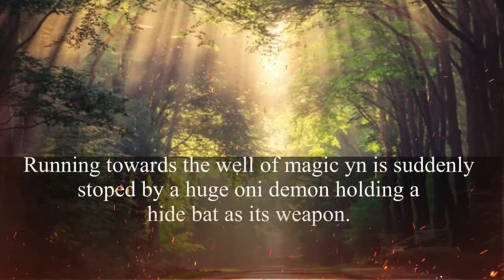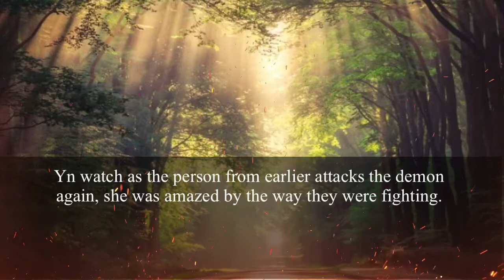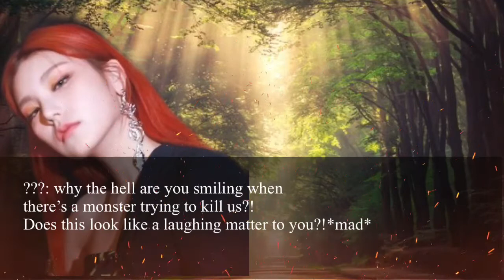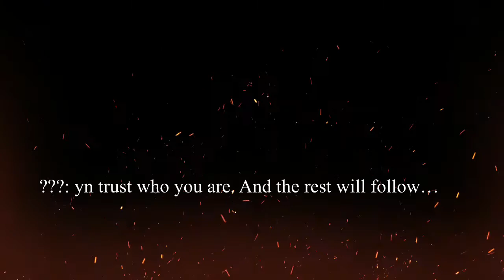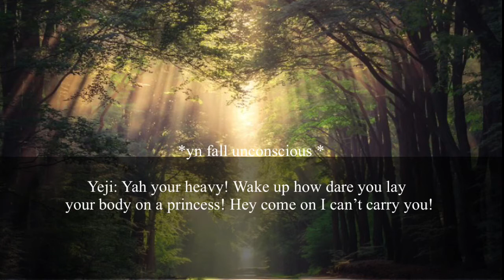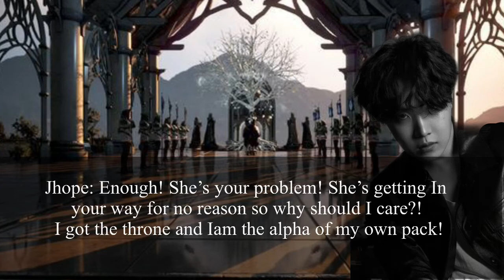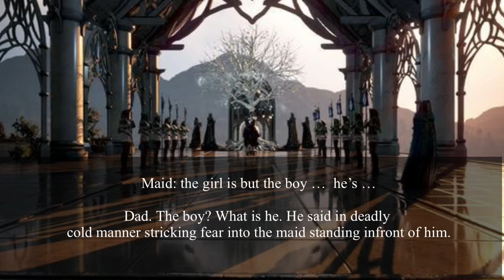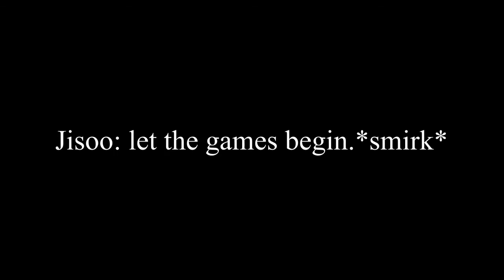His Luna S2 Ep 2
I don’t own any of the music or photos used in this video .